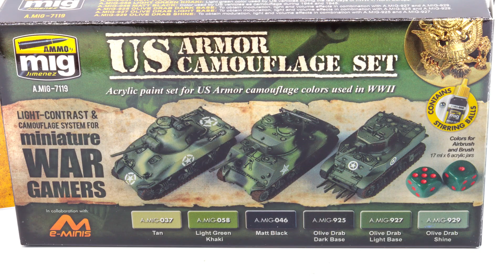How I paint and weather the M7 Priest Artillery for Flames of War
In this video, I show you how I paint and weather a WW2 US M7 Priest SP Artillery in 15mm scale  for Flames of War by Battlefront using Vallejo and Ammo by Mig paints.
The kits I used for these tanks came from UBX73.

0:00 Intro
0:03 The kit built, a nice modell!
0:06 Primer
0:09 Drybrush highlights
0:12 Paint sets used
0:15 Color modulation. Applied from above with airbrush.
0:18 Drybrush gently over the whole model with olive drab light base
0:21 Drybrush edges with olive drab shine
0:24 Track painted matt black
0:27 Canvas painted
0:30 Tools and ammo shells
0:33 Needed a little more highlights
0:37 Micro gloss where the decals will be applied. I missed a little here :/
0:40 Decals added
0:43 Seal all with satin varnish
0:46 Dark brown pin wash
0:50 Streaks with oilbrusher and streaking brusher
0:56 Dusty earth oilbrusher to create dust on side panels
0:59 Tracks - Dry earth splashes
1:03 Tracks - pigments
0:44 Fuel stains around caps and adding soldiers.
0:47 Done

Primer
One shot primer Black - AMIG2023

Paint sets
US Armor camouflage set for war gamers (A-MIG 7119)
and
Utility Paint Set WWII & WWIII

Washes
73.201 Dark Brown wash for green vehicles (A-MIG 1005)

Oilbrusher
Starship filth (A.MIG 3513)

Streaking Brusher
Grime (A-MIG 1253)

Pigments
Europe Earth (A-MIG 3004)
Dark Earth (A-MIG 3007)

Enamel mud
Dry Earth (A-MIG 1750)
Wet Mud (A-MIG 1705)
Fuel Stains (A-MIG 1409)